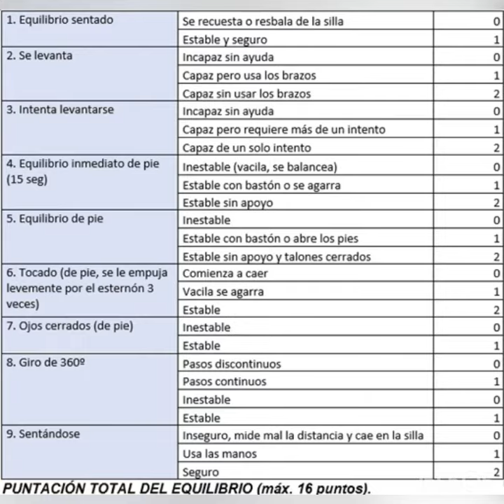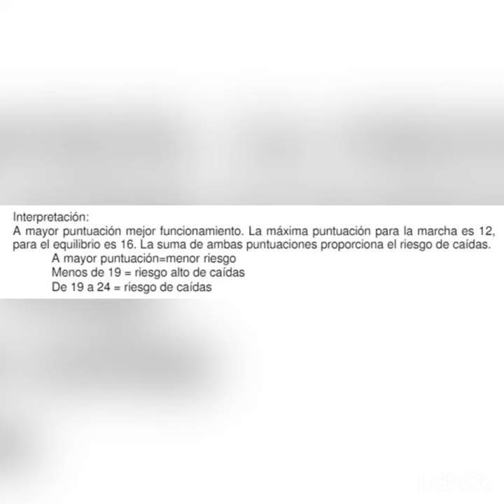GENERALIDADES DE LA ESCALA DE TINETTI